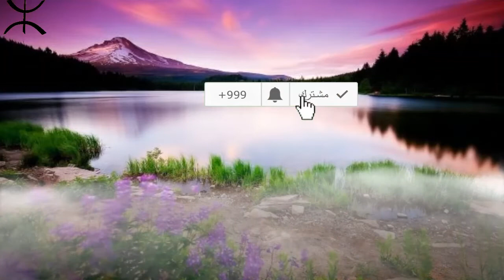hamid agouray _ tahidoust | تاحيدوست _ حميد أكوراي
- page facebook
music amazigh top mp3
musique berbere gratuite
izlanzik 2017
music atlas amazigh mp3
music amazigh mp3 telecharger
music rif mp3 2017
rifmelody 2017
music mp3 amazigh
arani amaziriya mp3
music amazigh 2017
aghani rifia
telecharger musique amazigh
music rif 2017
musique
telecharger music amazigh mp3 gratuit 2017
music atlas mp3 gratuit
telecharger music rif
musique atlas amazigh
aghani chalha mp3
amazigh music 2017
atlas musique
music berbere mp3
mizik atlas
aghani amazigh atlas mp3 gratuit
music amazigh souss mp3
rif music mp3
chalha mp3
amazigh music
music atlas mp3
music atlas
music amazigh
film chlha
aghani chalha
music souss
chlha mp3
aghani amazighiya
musique amazigh
chalha atlas mp3
aghani amazighia
music chlha
amazigh mp3
chlha atlas
aghani atlas
arani amaziriya
tamazight music
aghani chalha mp3
arani chalha
music souss mp3
aghani chlha
music chalha mp3
ziksouss
chalha atlas
muzik atlas
music amazigh mp3
musique atlas
music tamazight
izlanzik 2017
chelha atlas
izlanzik mp3 2017
tamazight mp3
aghani tamazight
music amazigh atlas
arani mp3
muzic amazigh
musique atlas mp3
telecharger music amazigh mp3 gratuit
arani atlas
arani chlha
music chlha mp3
chelha mp3
télécharger chalha atlas mp3
aghani amazigh mp3
chlha atlas mp3
aghani souss
mp3 chalha
aghani chalha mp3 gratuit
telecharger music atlas mp3 gratuit
chloh atlas
aghani chalha atlas
music chalha atlas mp3
mp3 amazigh
mozik amazigh
atlas music mp3 gratuit
atlas mp3
music chalha
atlas music mp3
muzik amazigh
music amazigh atlas mp3
chelha atlas mp3
aghani atlas mp3
music atlas amazigh
musique chalha
amazigh music mp3
chlha 2017
arani chalha mp3
aflam chalha
telecharger musique amazigh mp3 gratuitement
arani amazir
mizik atlas
film chalha
aghani atlas chalha
musique amazigh mp3
اغاني امازيغية جزائرية
chlha mp3 2017
music chalha atlas
mp3 chlha
اغاني امازيغية مغربية قديمة
aghani chalha atlas mp3
chlha 2017
music chalha mp3 telecharger
telecharger music chalha mp3 gratuit
aghani chelha
music tamazight mp3
amazigh atlas
telecharger music amazigh
amarg tachlhit
atlas muzik
musique amazigh atlas
muzik chalha mp3
music chleuh
aghani souss mp3
musique tamazight
aghani chlha mp3
musique chalha mp3
monawa3at amazighiya mp3
chalha mp3 2017
rouicha
izlanzik
musique amazigh atlas mp3
mosi9a chalha
chal7a mp3
طربيات mb3